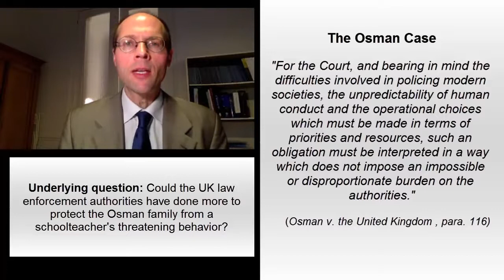Duty to protect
In this video, Professor De Schutter discusses the obligation to protect human rights, which requires that states intervene in private relationships to uphold rights. This video corresponds to section [4.0.2] of the massive, open online course 'International Human Rights' on edX.